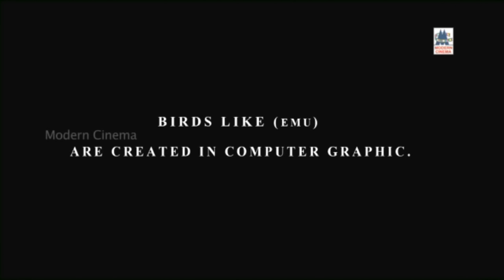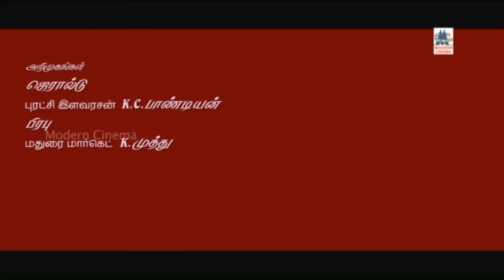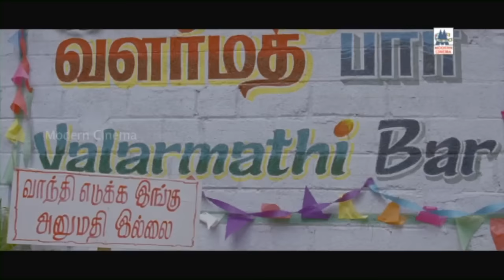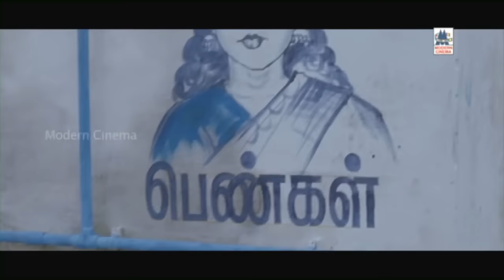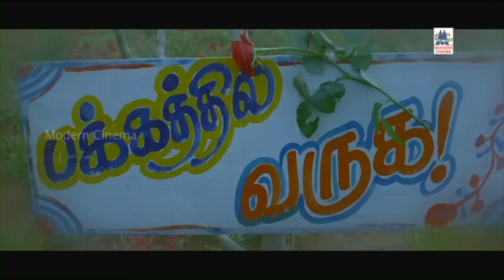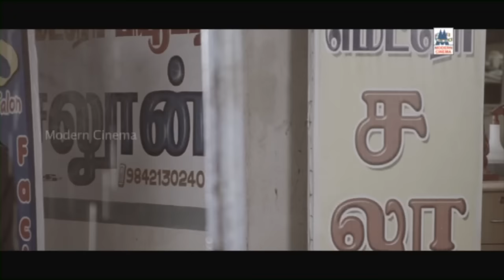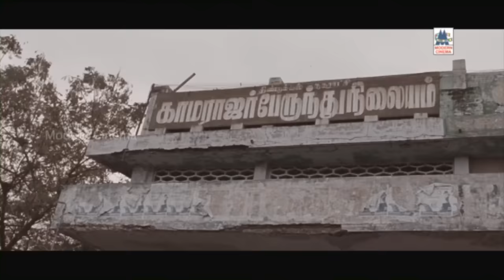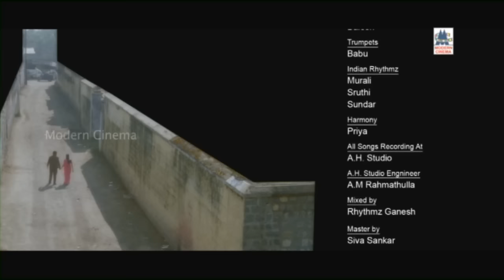Paandi Oli Perukki Nilayam HD Full Movie | Sunaina | Soori | Karunas | பாண்டி ஒலி பெருக்கி நிலையம்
Starring - Sabarish | Sunaina | Karunas | Thambi Ramaiah | Singampuli | Soori | Rajkapoor | K. Selva Bharathy| Vaiyapuri | Vatsan Chakravarthy
Directed by  Rasu Madhuravan